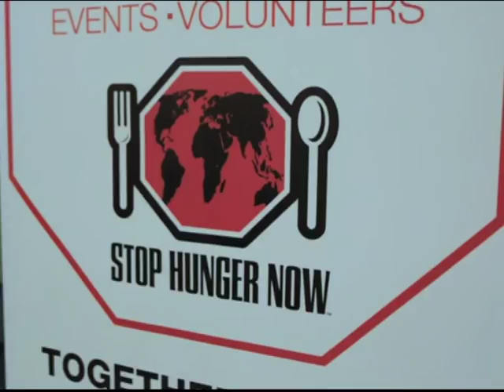Stop Hunger Now & Expresso pack 40 000 meals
Thousands of children go hungry every day and Stop Hunger Now does incredible work distributing nourishing meals to creches and schools to make sure these children can play and learn. We asked you, our Expresso family, to help us pack tens of thousands of meal packs and, boy oh boy, you did us proud.